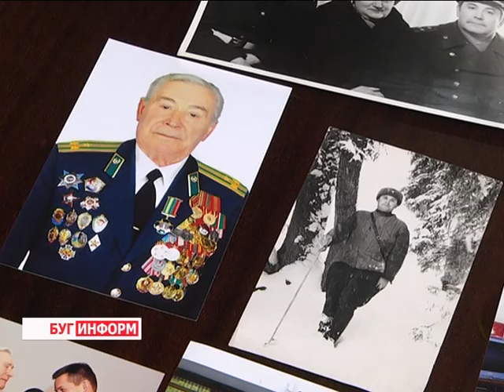2016-02-11 г. Брест. Чествование почетного ветерана г. Бреста Н. Мельника. Телекомпания Буг-ТВ.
Чествование почетного пограничника Республики Беларусь, почетного ветерана г. Бреста Н. Мельника.
Такие люди, как герой нашего следующего сюжета, могут служить отличным примером  патриотизма, мужества и выдержки  для  многих  будущих  поколений защитников Родины. Человек, биография которого чрезвычайно богата событиями,  жизнь которого отдана служению Отечеству в военное и мирное время, не может не вызывать восхищения и уважения.
 Речь идёт о почётном пограничнике Республики Беларусь, почётном ветеране города Бреста,   Николае Никитовиче Мельнике. На протяжении десяти лет полковник в отставке  возглавлял политотдел Брестского пограничного отряда им. Ф.Э. Дзержинского. За годы службы неоднократно был отмечен почётными наградами. На днях  Николай Никитович отпраздновал своё 90-летие. С  юбилейной  датой мужчину поздравили  брестские пограничники и съемочная группа «Буг – ТВ».